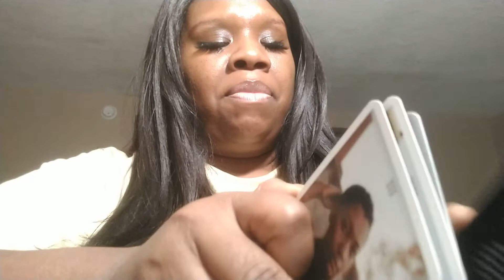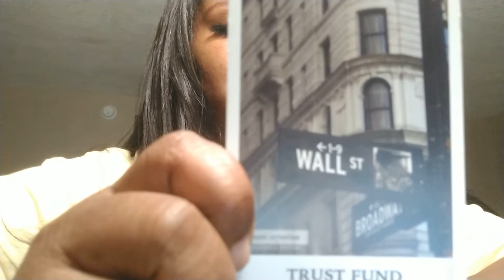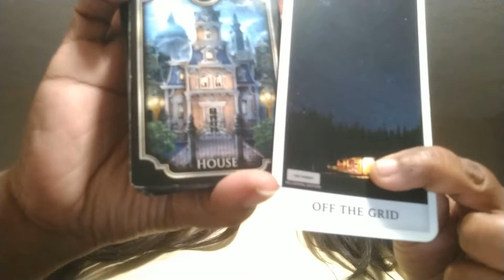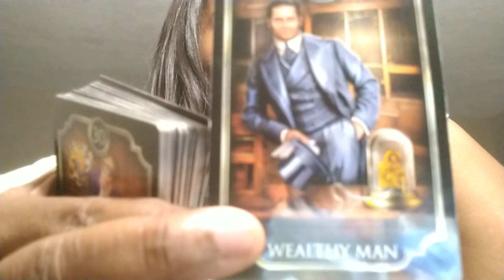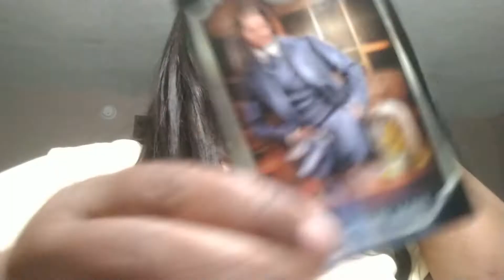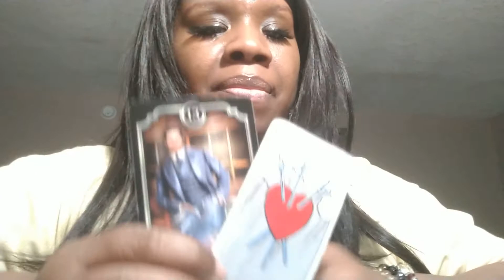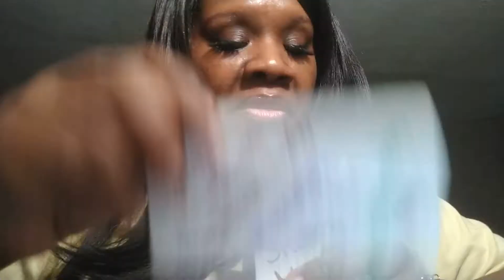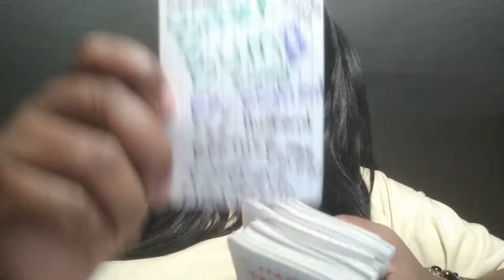POLITICS READING 4TH STIMULUS PACKAGE??? 🤔🤔😱😱😯😯😯😯😯🧿🧿🧿🧿🧿